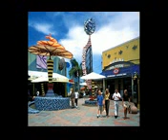Best Western Airport Cruise Port Hotel Fort Lauderdale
Best Western Airport Cruise Port Hotel Fort Lauderdale:23 miles worth of Atlantic coast beach is within close proximity to this hotel in Fort Lauderdale, offering the best of both city excursions and seaside relaxation to guests of the Best Western Airport Cruise Port Hotel Fort Lauderdale. Nearby leisurely destinations include Los Amos Riverfront Entertainment District, Beach Place Entertainment Complex, the Hard Rock Casino, Dolphins Stadium, and Port Everglades Cruises, just for starters. Those who are in town on business are within a few minutes of the Broward County Convention Center, as well as the government complexes and business districts of the city. There is guest car parking available at the Best Western Airport Cruise Port Hotel Fort Lauderdale, and public transportation is ample in this area. The airport is less than 20 minutes from the property.

Kitchenettes and satellite television are commonplace amenities offered to guests of the Best Western Airport Cruise Port Hotel Fort Lauderdale, as are high speed Internet access and wakeup calls.

A complimentary Continental breakfast is served daily to guests of the Best Western Airport Cruise Port Hotel Fort Lauderdale. The hotel also offers an outdoor heated swimming pool and warm reception services.